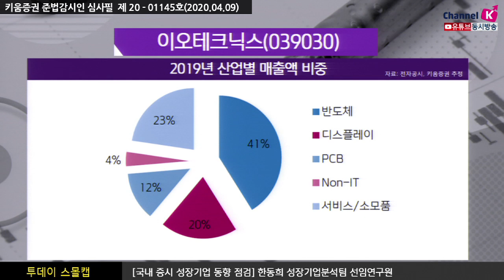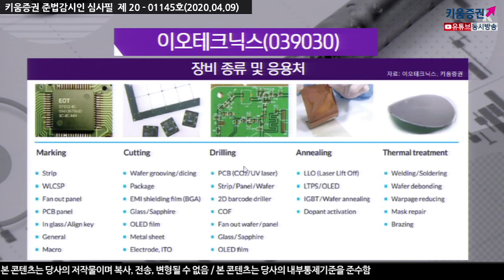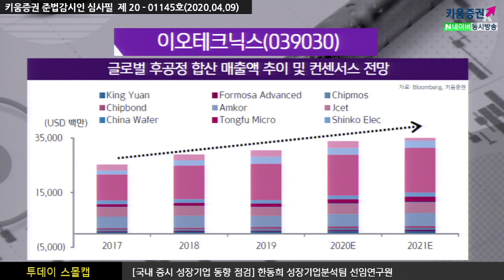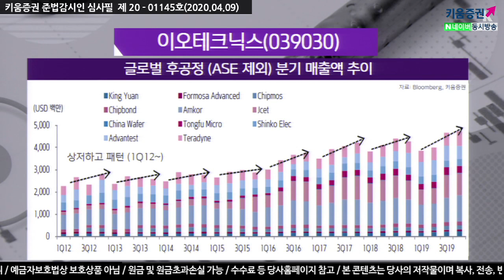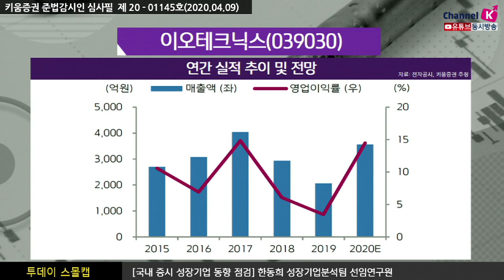[주식투자][기업분석] 투데이스몰캡 / 이오테크닉스, 구조적 성장으로 인한 펀더멘털 레벨업에 주목! (20.04.09)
이오테크닉스는 레이저 장비 전문업체
레이저를 기반으로 한 마커, 커터, 드릴 등의 반도체, 디스플레이, 일반산업 후공정 장비가 메인
레이저 장비 생산을 위한 핵심기술 및 공정의 수직 계열화 및 전방 산업 내
대부분의 글로벌 핵심 업체들을 고객사로 확보하고 있다는 점이 핵심 경쟁력
2020년 매출액 3,526억원(YoY +72%) 영업이익 516억원(YoY +627%) 예상
주 고객사의 베트남 디스플레이 후공정 투자가 진행 중이며
반도체 전공정 진입 효과는 하반기에 두드러질 것으로 예상 전망
반도체 후공정 패키징 형태의 다양화 및 복잡화, 원칩화등의 구조적 변화
미세 레이저 드릴, 하이엔드 레이저 커터에 대한 수요 증가를 이끌 것으로 예상
전공정 역시 1znm부터 Gap-rill을 위한 레이저 어닐링 도입을 시작으로 중장기 적용 확대 전망
​「좋아요」와 「구독」 잊지 말고 눌러주세요​